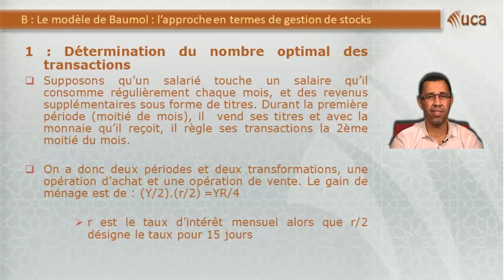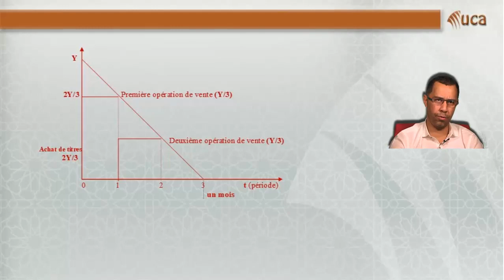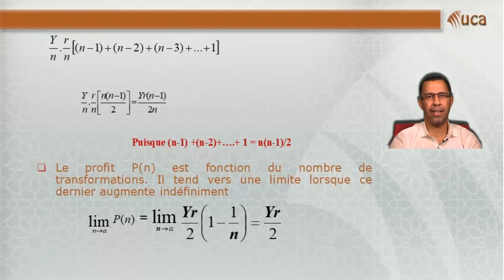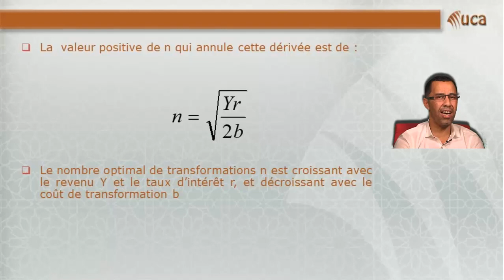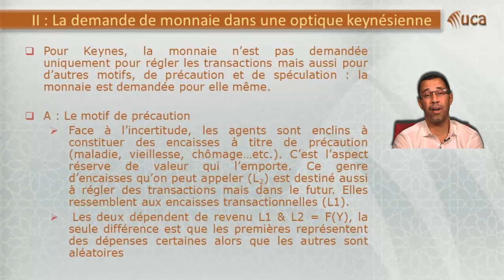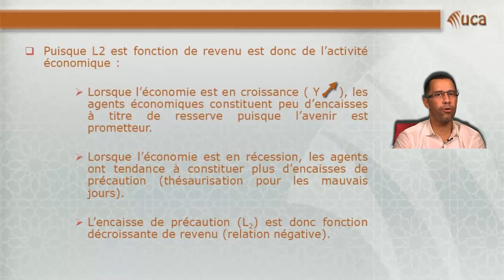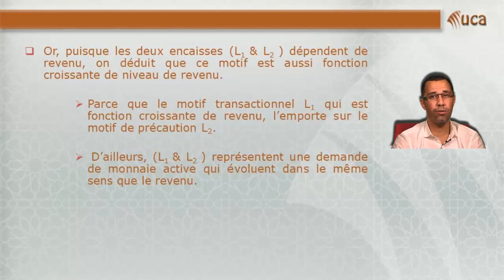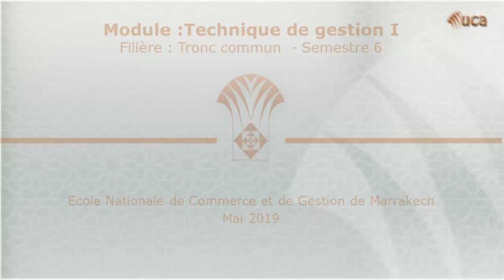Chapitre 3: Le modèle de BAUMOL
Marché des capitaux et instruments financiers
Cours du Professeur: Lotfi BOULAHRIR
Chapitre 3: Le modèle de BAUMOL, l'approche en termes de gestion de stocks
Module 1: techniques de gestion 1
Filière tronc commun, S6
Ecole Nationale de Commerce et de Gestion de Marrakech
 2019